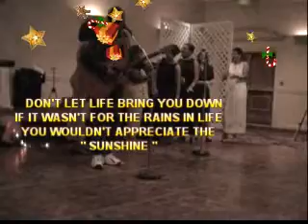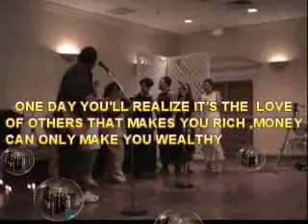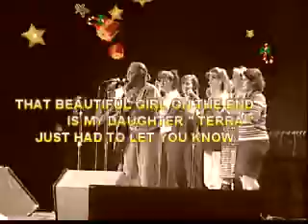THE LADIES SING BACK-UP WITH PHIL KELLEY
THE VIDEO WAS SHOT IN ST.LOUIS,MISSOURI -NASHVILLE,TENNESSEEAND LEXINTON KENTUCKY
THE LADIES ARE JAMMIN WITH PHIL KELLEY THE SONG
"ON THE SUNNYSIDE OF THE STREET.